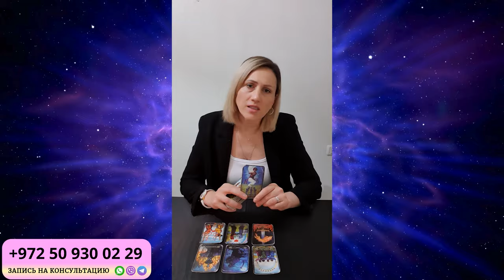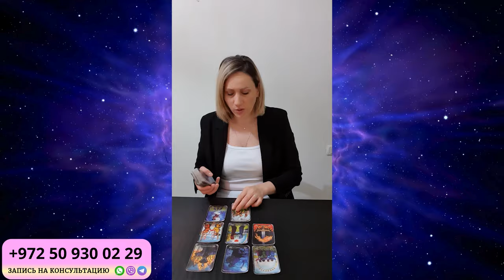СТРЕЛЕЦ МАЙ 2024. Таро гороскоп для СТРЕЛЬЦОВ на МАЙ 2024 от Доины Римари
Что ждет СТРЕЛЬЦОВ в МАЕ 2024 года?